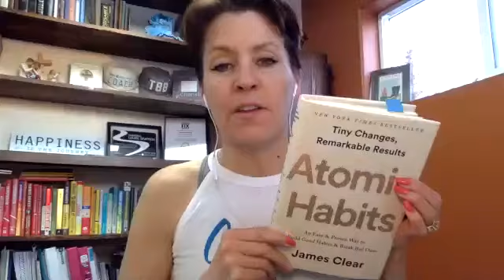Tips to Create Structure During Social Distancing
Coffee Chat: Simple tips to help create structure during social distancing so you feel productive, peaceful and continue to create healthy habits that serve you when life returns to "normal"  Take this time to reflect and redefine what you want your new normal to look like.